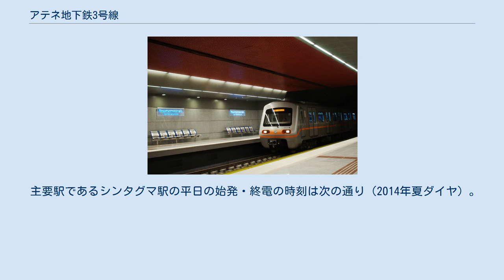アテネ地下鉄3号線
アテネ地下鉄3号線（ギリシア語: Γραμμή 3 του μετρό της Αθήνας）はOASAが運営するアテネ地下鉄の路線。
この路線の最初の開業は、2000年1月28日にシンタグマ駅からエスニキ・アミナ駅までの間である。
現在、ニカイア駅からアテネ市の東に隣接するエガレオ市（Αιγάλεω）にあるアギア・マリーナ駅を経てアテネ市街地中心部を東西に横断し、アテネ国際空港までの45kmで運営されている。
 ドゥキシス・プラケンティアス駅から先はギリシャ国鉄 プロアスティアコス（近郊鉄道）の軌道に乗り入れて、同線の列車と軌道を共用する形でアテネ国際空港まで運行されている。
 アギア・マリナ駅とドゥキシス・プラケンティアス駅間の列車の運行頻度は次の通り。
なお、ドゥキシス・プラケンティアス駅とアテネ国際空港間の運行頻度は終日30分に1本である（2014年夏ダイヤ）。
 主要駅であるシンタグマ駅の平日の始発・終電の時刻は次の通り（2014年夏ダイヤ）。